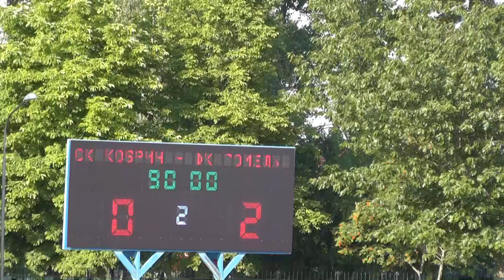Кобрин 0-2 Гомель. 18.07.2015. 1/16 финала Кубка Беларуси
Видеообзор матча 1/16 финала Кубка Беларуси Кобрин 0-2 Гомель. 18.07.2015.